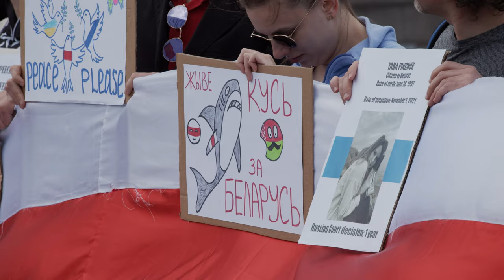Цепь солидарности с беларускими политзаключёнными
28 Мая активисты Российского Демократического Общества в Лондоне присоединились к акции беларуской диаспоры, выстроившись в цепь солидарности политзаключенным Беларуси на Вестминстерском мосту.
По состоянию на 27 мая политзаключенными в Беларуси признаны 1217 человек. Большинство были осуждены по главной протестной статье - групповые действия, грубо нарушающие общественный порядок (статья 342 УК).
Много осужденных также за оскорбление представителя власти (статья 369 УК), за участие в массовых беспорядках (статья 293 УК), за насилие в отношении сотрудника милиции (статья 364 УК), за оскорбление президента (статья 115 УК). Несмотря за то, что массовые протесты в Беларуси прекратились, репрессии активно продолжаются - теперь в виде преследования за выражения мнения, по таким статьям как оскорбление президента, представителя власти, клевета. Но надо понимать, что людей, которые серьезно пострадали за выражение своей гражданской позиции, гораздо больше: политзаключенными формально признают только тех, кто отбывает наказание в колонии, но есть еще те, кто получил наказание в виде ограничения свободы (домашний арест или поселение), исправительных работ и/или штрафов.
Среди политзаключенных, осужденных режимом Лукашенко, есть граждане России, а российские власти арестовывают и экстрадируют граждан Беларуси, преследуемых на родине по политическим мотивам.
Два диктатора вступили в преступный сговор, чтобы окончательно уничтожить гражданское общество в обеих странах. Тысячи смелых и честных людей преследуются за мирную реализацию своего права на свободу слова и за то, что они хотели лучшего будущего для своей страны. Мы требуем немедленно освободить всех политических заключенных и прекратить политические репрессии против граждан Беларуси и России. Жыве Беларусь! Свободу России.